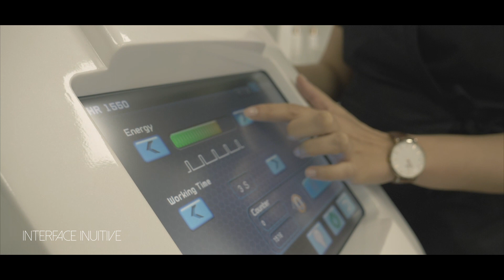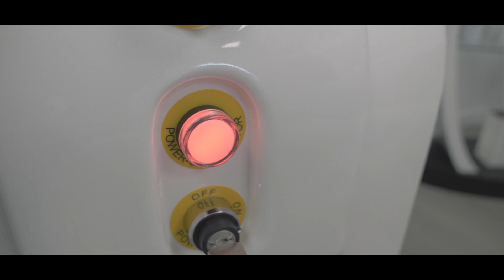⚡ Découvrez la lumière pulsée avec STELLA SHR On Move ⚡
SOMMAIRE:

00:00 INTRO
00:05 DIAGNOSTIC CLIENT
00:15 PHOTO-DEPILATION
00:20 PREPARATION DE LA ZONE
00:40 DEMONSTRATION

⚡  Corpoderm présente STELLA  ⚡

Corpoderm | Healthcare Solutions
Matériels Professionnels Esthétique France & International
Minceur Anti-âge Epilation Soins Beauté
Centre Esthétique
Kinésithérapeutes
Centre Sportifs Fitness Salle de Sports
4 rue de Kourou, za de Montredon
31240 L’Union - France
SIRET : 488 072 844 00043
Tél.: 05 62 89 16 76

Photomodulation par LED : soins visage et corps avec EsthéLED
Lumière Pulsée : Photodépilation et Photorajeunissement avec l'IPL Stella®

Presso-Esthétique: Pressotherapie, Drainage lymphatique et soins jambes légères par Mazet®